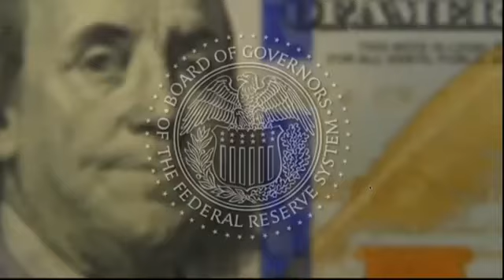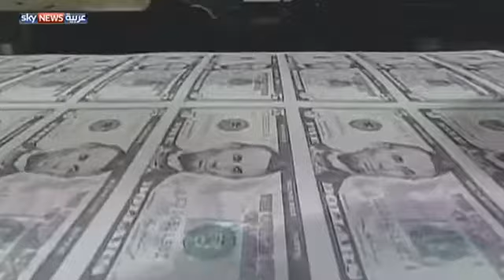امريكا تصدر ورقة 100 دولار جديدة ضد التزوير.mp4